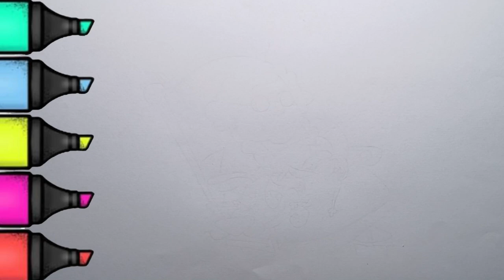How to Draw Muriel Bagge in 3 Minutes | Courage Art | 3D Drawing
Welcome to our quick and fun drawing tutorial! In this video, we’ll show you how to draw Muriel Bagge from the beloved animated series "Courage the Cowardly Dog" in just 3 minutes! 🖌️✨ Whether you're a beginner or an experienced artist, this step-by-step guide will help you capture Muriel's charming personality with ease.

Join us as we provide helpful tips and techniques to bring this iconic character to life on your paper. Grab your pencils and let’s get started! Don’t forget to pause the video if you need more time to follow along.

Share your finished drawings with us in the comments below. Happy drawing! 🎉✏️

(2) 👵🎨 3-Min Muriel Bagge Drawing Tutorial | Courage the Cowardly Dog Art ✏️. 👵 Learn how to draw Muriel Bagge from Courage the Cowardly Dog in just 3 minutes! This easy, step-by-step drawing tutorial is perfect for beginners, kids, and fans of the classic cartoon series. Follow along with Magic Art to bring Muriel to life on your paper. Grab your pencils, let's get creative, and have some fun with Courage's kind and loving caretaker
Welcome to Magic Art Channel, where we believe in the power of art to enhance children's creativity and drawing skills! Our channel is your go-to destination for captivating and educational content designed to inspire young artists.

With our step-by-step drawing tutorials, even the most hesitant artists can unleash their creativity and create masterpieces. Each tutorial is animated for extra fun and easy to follow, ensuring that children of all ages can join in the artistic adventure.

But our channel isn't just about drawing; it's also a sanctuary for relaxation and focus. We offer soothing drawing videos that provide the perfect escape from the hustle and bustle of everyday life. Take a moment for yourself, unwind, and let your imagination soar as you watch our mesmerizing drawings come to life.

Whether you're looking to ignite your child's creativity, learn new drawing techniques, or simply unwind and recharge, Magic Art Channel has something for everyone. Join our artistic community today and embark on a journey of self-expression, imagination, and endless possibilities!